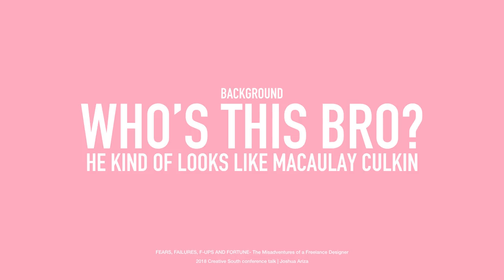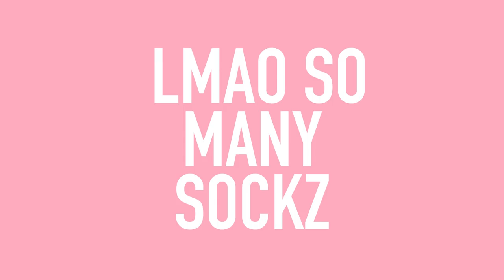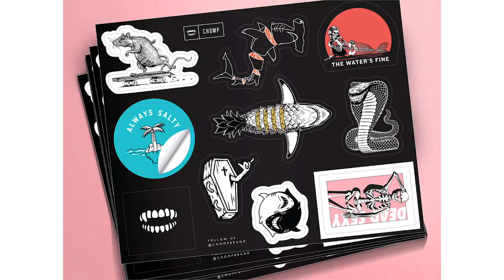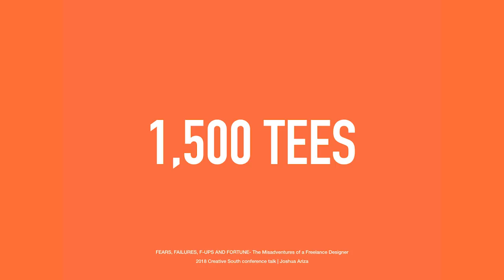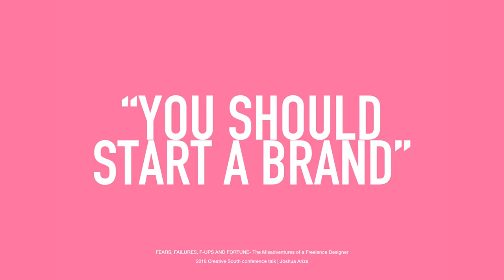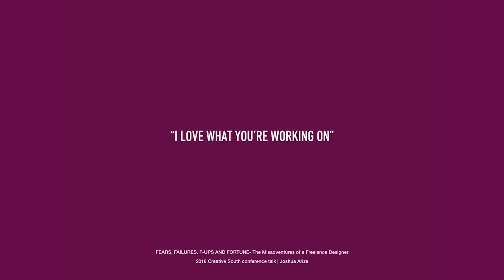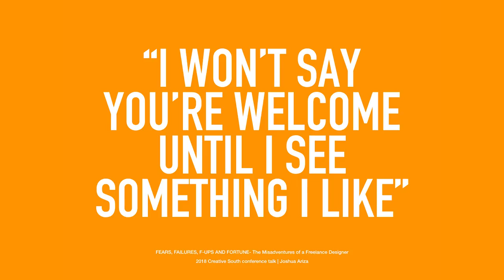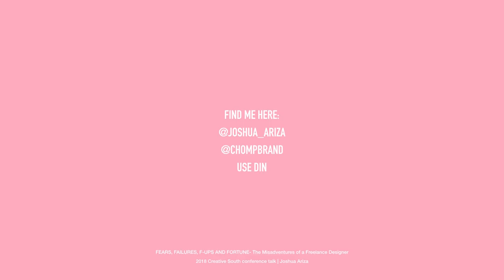Fears, Failures, F-Ups and Fortune | Joshua Ariza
My talk at creative south.
The Misadventures of a Freelancer
2:12 - portfolio showing
11:01- lecture starts
33:06- Q&A

About me: I'm a freelance graphic designer and illustrator working out of Orange County CA. See more of my work here